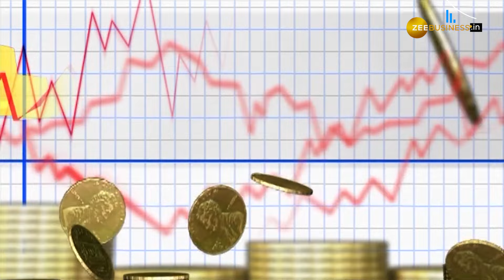सोना फिर हुआ महंगा! चांदी में भी ₹500 की छलांग, जानें आज के ताजा रेट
अंतरराष्ट्रीय बाजार में कल लगातार तीसरे दिन बढ़त के साथ सोना 25 डॉलर चढ़कर 2650 डॉलर के ऊपर पहुंचा था तो चांदी 1 परसेंट गिरकर 31 डॉलर पर थी. आज गुरुवार (21 नवंबर) को घरेलू वायदा बाजार में भी कीमतें चढ़ी हुई हैं.